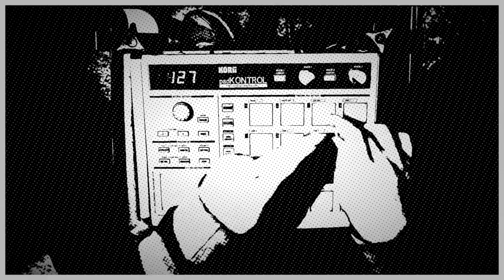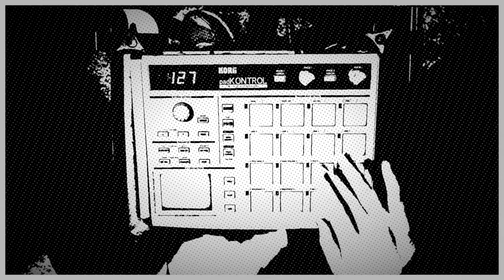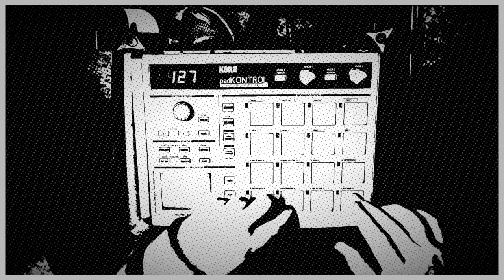thefixr | UnfinishedFriday | DJPain1 | 2015.09.18 | Korg PadKONTROL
For some reason I felt as if I was working on this for almost 3 months instead of almost 3 days. I think it is mainly due to the evolution of things from the point that I was finished slicing, dicing, resampling, etc. and when I was ready to record the video. Suffice to say there was quite a bit of evolution.